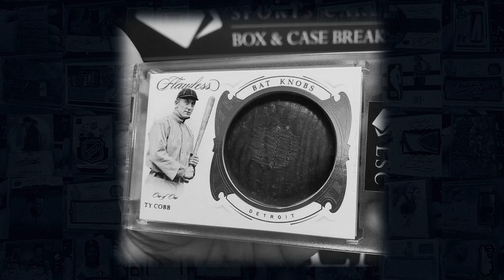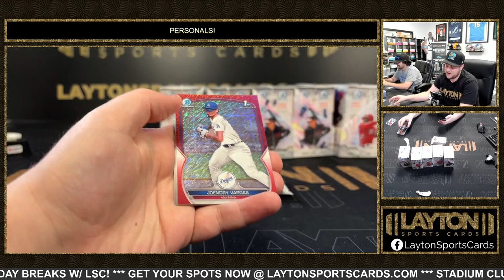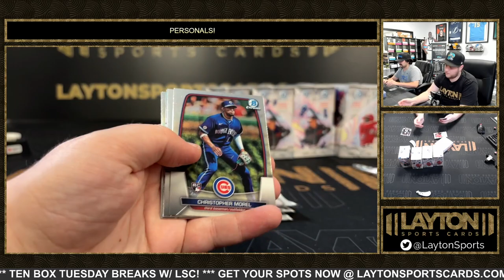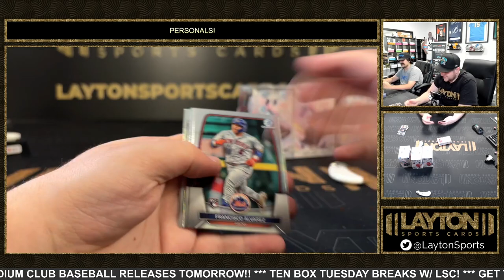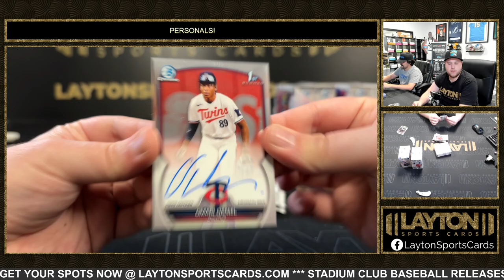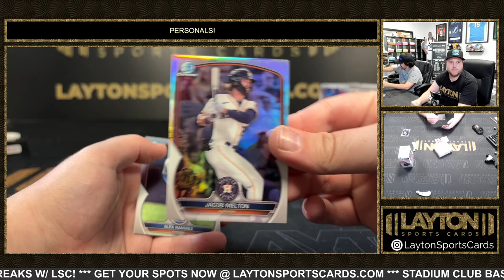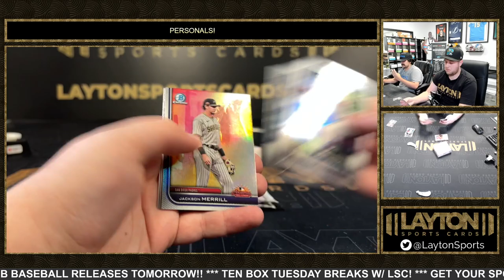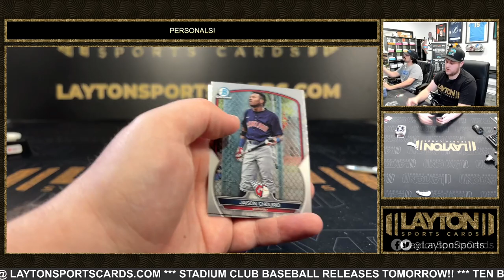2023 BOWMAN CHROME BASEBALL HOBBY 6 BOX BREAK FOR TOM C